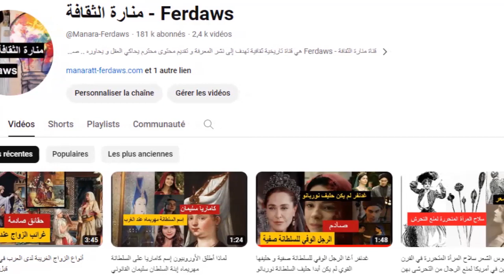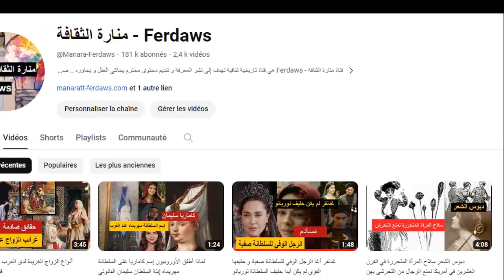الأميرة رسالة بنت علاء الدين خوارزم شاه التي بسببها أسلم القائد المغولي بركة خان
رسالة بنت علاء الدين خوارزم شاه، وعلاء الدين هذا كان أحد ملوك الخوارزميين، الذين اتسعت الدولة الخوارزمية في عهده حتى ضم أفغانستان وتوسع في بلاد ما وراء النهر حتى وصل إلى أطراف منغوليا ثم ضم سمرقند حتى تحدى جنكيز خان قائد القوات المنغولية آنذاك.